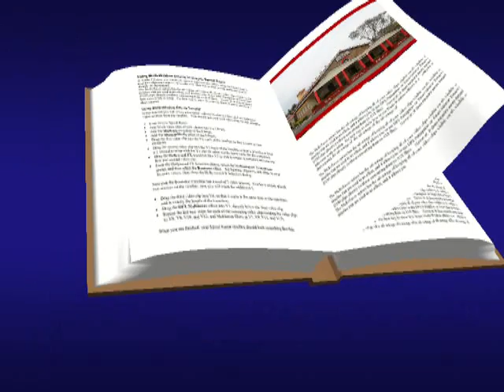Growing in His Wisdom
Sunday 26th Dec 2021
Topic: Growing in His Wisdom
Text : 1st Corinthians 2:1-5
Speaker: Pst John Kalovoto